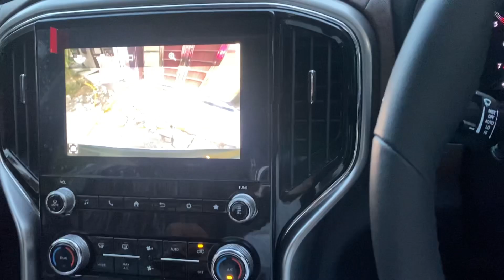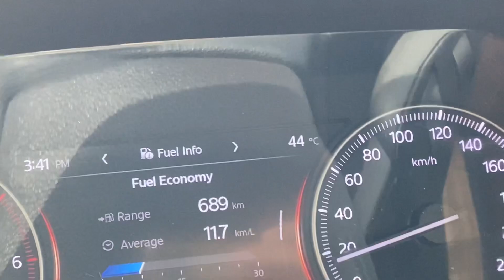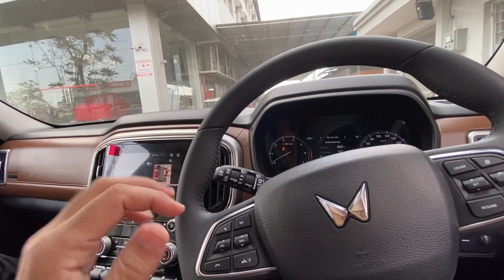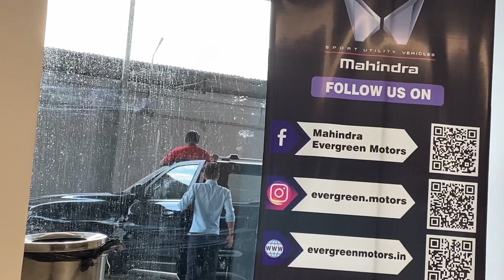Issues in my Scorpio N | kya me bhi Arun panwar ki tarha…?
Issues in my scorpio n bs 6.2 2023. As like Arun Panwar, i also faced some issue with sunroof!!!

Im on my way to becoming a youtuber by creating videos of cars and finding of unseen travel destinations/ places via my “car”.

Digitek wireless microphone link ⬇️